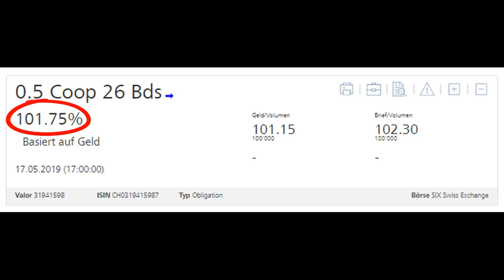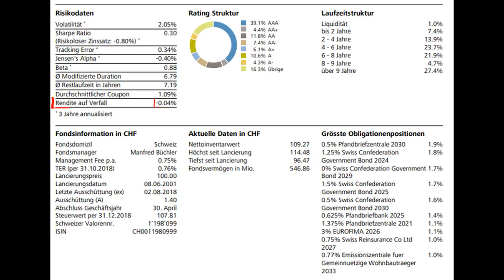Episode 2 Rendite auf Verfall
Grüezi Mitenand,

heute erkläre ich Euch, wie wichtig die Rendite auf Verfall beim Geld anlegen ist.
Speziell bei gemischten Anlagefonds.
Mit aktuellen Beispielen aus der Praxis.

Beste Grüsse